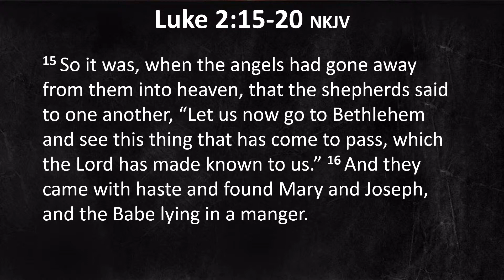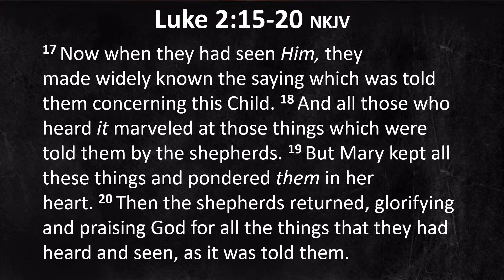When Wise Men Come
Weekly worship from the Richmond Church of Christ. Less than 1 mile from the EKU campus. We hope you'll find us to be one of the most welcoming churches in Richmond, KY.